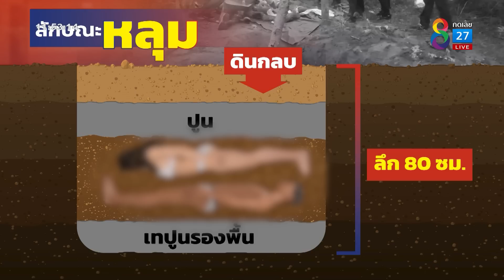ศพปริศนา "หนุ่ม สาว" เปลือยคู่ ฆ่าฝังดินเทปูนทับอำพราง! | ข่าวใหญ่ | 29 ก.ค. 65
สยองกลางป่า เมื่อชาวบ้านเข้าไปเก็บเห็ด แต่เจอหลุมปริศนาแจ้งผู้ใหญ่บ้านไปตรวจสอบถึงกับผงะ พบศพเปลือยถูกฆ่าฝังอำพรางมีถึง 2 ศพ เปลือยคู่